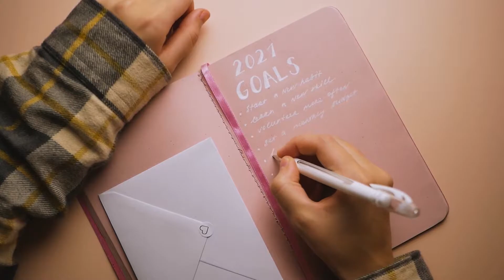Good Work Habits That Drive Success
GOOD WORK HABITS THAT DRIVE SUCCESS // What are good work habits that drive success in your career? What success habits can you implement in your daily life to help you excel at work?

In this video, I cover developing good work habits, the important of good work habits, and how to implement positive habits for you to ultimately develop in your career and life.

If you want to know good work habits for employees, and good work habits for a successful career - then watch this video!

Personal development and career development all rely on your daily habits, so set yourself up on the right foot with these easy and actionable steps.

Timecodes
00:00 Intro
00:43 Tip#1 Be efficient with your time.
01:35 Tip#2 Get feedback regularly.
02:26 Tip#3 Be proactive and not reactive.
03:05 Tip#4 Look at problems as opportunities.
03:44 Tip#5 Keep a work journal.
05:05 Tip#6 Get out of your comfort zone.
05:54 Tip#7 Have a growth plan.
06:44 RECAP